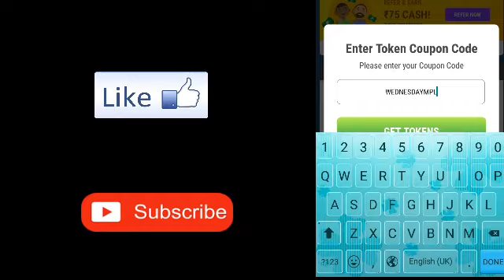Today Mpl Tokens Coupon Code | 5th June Mpl Tokens Coupon Code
My referal code :- N6ZMWGCM

GYAN MASTI